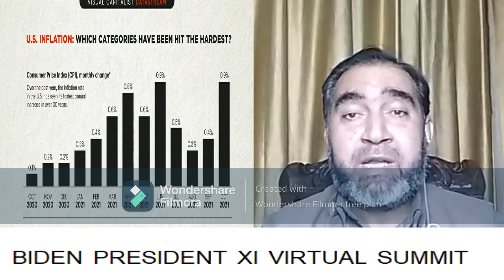U.S. China Detente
US accepts China as an Equal Power
Do Biden Wants China to Bail out US  economy?
What are Chinese Red Lines
Importance of Biden XI Summit